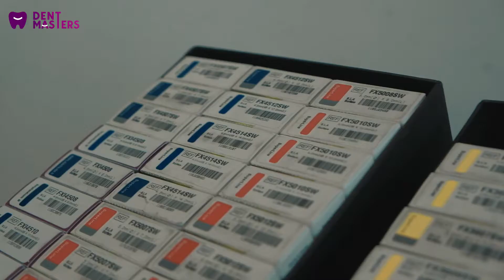saglıkturizmi 'Dent Masters' Hasta Süreç Videosu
New Health Media 20 yılı aşkın süredir dijital pazarlama ve reklamcılık üzerine edinmiş olduğu deneyimi, sağlık sektöründe uzmanlaşarak sağlık çalışanlarının hizmetine sunmak üzere 2015 yılı Şubat ayında kurulmuştur.

Sağlık sektörüne geniş bir yelpazede hizmet vermektedir. 2018 Ağustos ayı itibariyle klinik hekimlerine sağlık turizmi yapma yetkisi verilmesi ile birlikte, teşvik danışmanlığı çerçevesinde de hizmet vermektedir.

Son yılların en önemli trendi video ve prodüksiyon hizmetleri çerçevesinde profesyonel ekipleri bünyesinde bulundurmaktadır ve hizmet çeşitliliğine her geçen gün yeni ürünler eklemektedir.